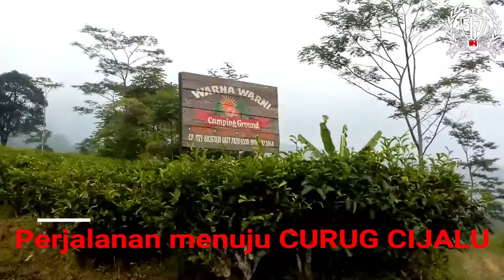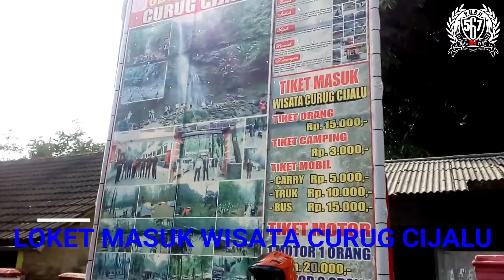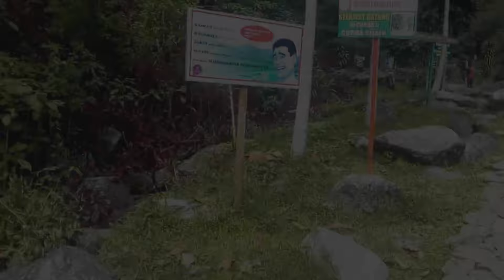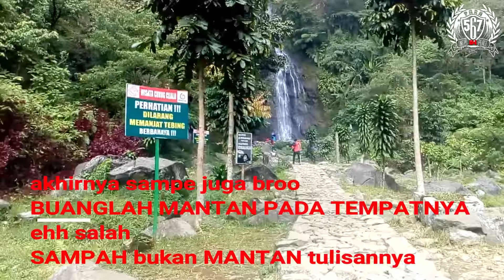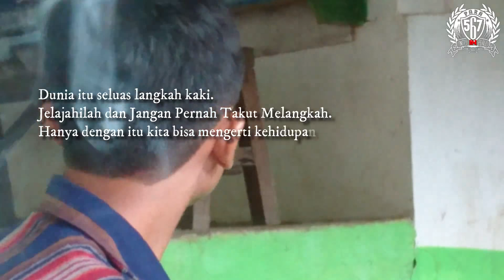EXPLORE ( CURUG CIJALU ) SUBANG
Song :
1. Cover What's Up
2. Rindu Sahabat
3. Detik dan Waktu

explore purwakarta